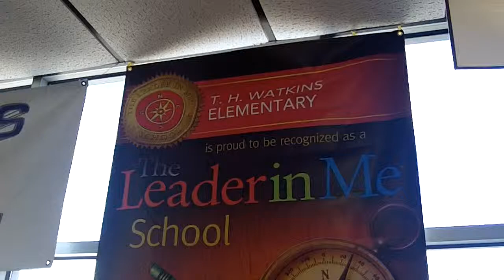T H Watkins - it's PTO Math Night!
Meet Principal Kay Victorian, and 5th Grade teacher Keri Hollier!